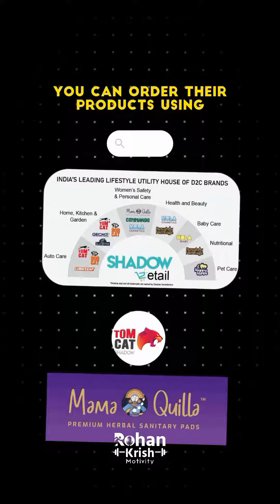Entrepreneur Success Story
"From humble beginnings to incredible milestones, this journey has been nothing short of amazing. Grateful for every step along the way.